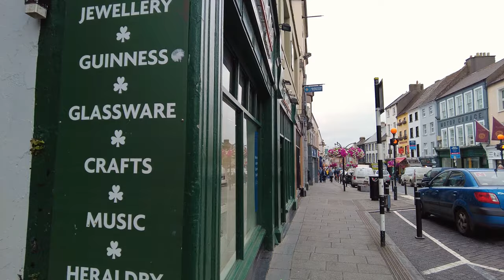EXPLORING KILKENNY : Walking tour of KILKENNY City Center - 4k Cinematic Video, IRELAND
Hey Guys👋

So to combine my interest along with photography I have created these Virtual  tours
Some will be me talking and others will be just text information
But of all these i want you , the viewer, to enjoy the peaceful videos and sometimes hectic ones too and enjoy the content and feel the love for my country

My main reason for these videos is to share where people cant attend ,either if sick or unable to financially travel to , I hope to bring them to these places and feel like they are walking with me

If you are new to our channel, we're happy you cli ked on our video! Hope you enjoy today's video. Please show your love💓 and support🤝 joining "Grand Walking Tours" community now by subscribing and press (🔔) to join the Notification Squad and stay updated with new uploads✨ If you have any inquiries or requests feel free to leave them in the comments below.

🌐 Etsy to buy Digital photos

🎬SUGGESTED VIDEOS
Don't forget to watch 📽 Our other videos. Please check them out :

Copyright note :
Anyone who wishes to use my video can do so but under the condition that I get credit , post my channels name and link in any material used

visit Ireland, history of Ireland, Dublin ireland, Howth Dublin , Dublin Blues
Ireland,Antrim,Armagh,Carlow,Cavan,Clare,Cork,Derry,Donegal,Down,Dublin,Fermanagh,Galway,Kerry,Kildare,Kilkenny,
Laois,Leitrim,Limerick,Longford,Louth,Mayo,Meath,Monaghan,Offaly,Roscommon,Sligo,Tipperary,Tyrone,Waterford,Westmeath,Wexford,Wicklow,